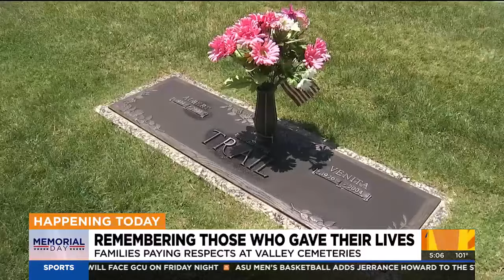Families pay respects to fallen troops at Mesa cemetery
Loved ones of fallen troops who are buried at a Mesa, Arizona cemetery paid their respects on Memorial Day and honored their sacrifice.